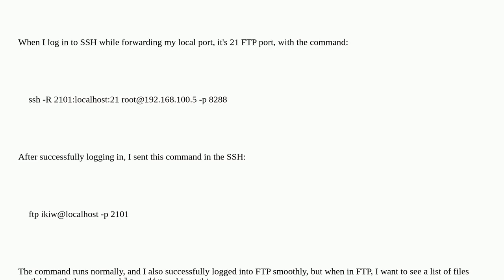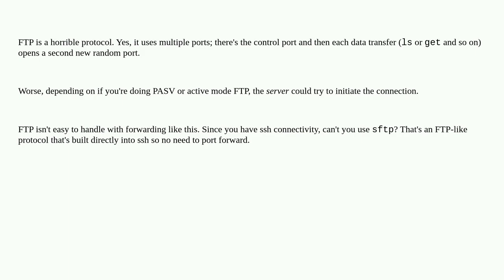Unix: Cannot do "ls" in FTP while port forwarding to SSH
Cannot do "ls" in FTP while port forwarding to SSH

A special thanks goes out to the community

  ftp port-forwarding ssh linux